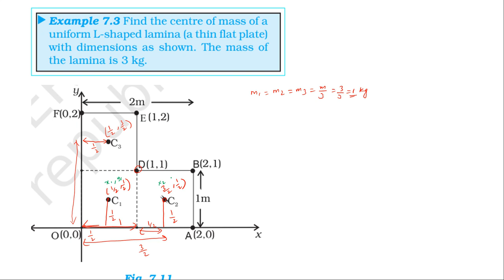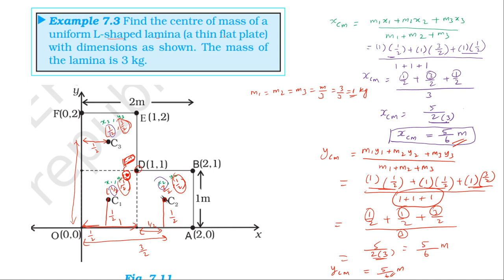NCERT SOLUTION | CLASS 11 PHYSICS | EXAMPLE 7.3 | SYSTEM OF PARTICLES AND ROTATIONAL MOTION | TAMIL